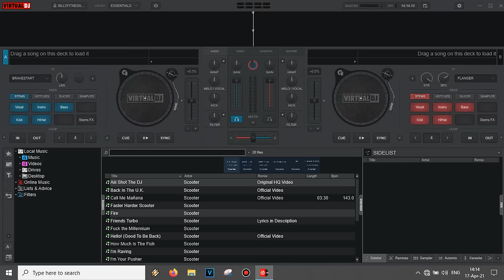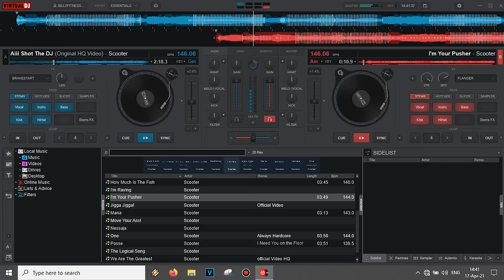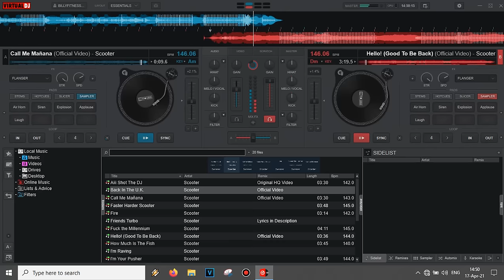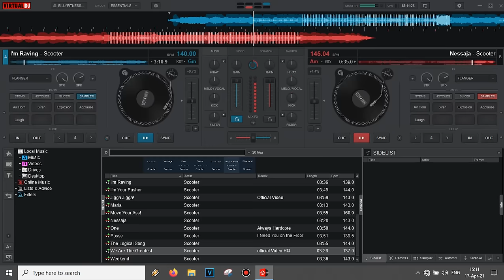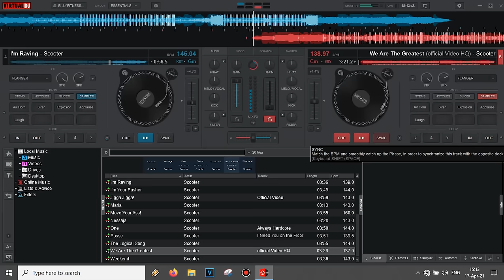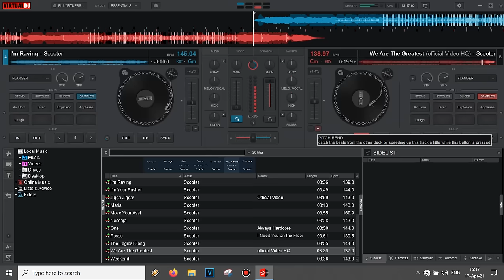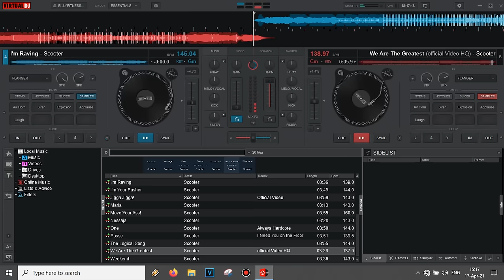SCOOTER ALL TIME GREATEST HITS *Best Songs Ever Mixed By DJ BILLY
Hello everyone and welcome to another video with Billy! 😀
Listen to my All Time Greatest Hits Mix from my favourite band Scooter. 🛵 The best songs in one place mixed by DJ BILLY10. 🎶 Enjoy the music.🙂

Order my customized workout program that you can do at your gym or at home. 🏋️‍♂️🏋️‍♀️🏡
Looking forward to work with you. 💪💪